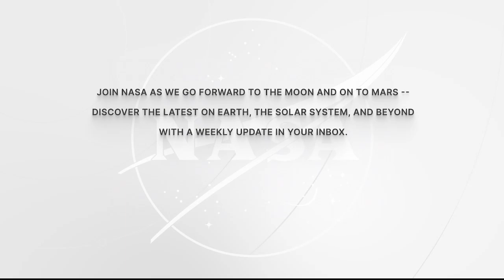Expedition 67 Astronaut Kjell Lindgren Answers Georgia Student Questions - Sept. 15, 2022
Aboard the International Space Station, NASA Expedition 67 Flight Engineer Kjell Lindgren answered pre-recorded questions about life and work on the orbiting laboratory during an in-flight event Sept. 15 with students at Franklin Country High School in Carnesville, GA. Lindgren is in the midst of a science mission living and working aboard the microgravity laboratory to advance scientific knowledge and demonstrate new technologies for future human and robotic exploration missions as part of NASA’s Moon and Mars exploration approach, including lunar missions through NASA’s Artemis program.